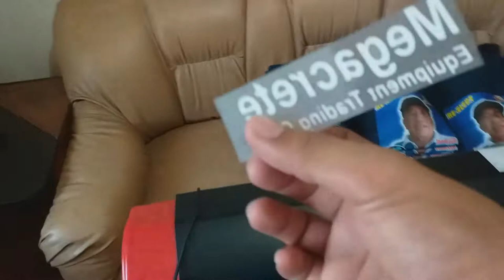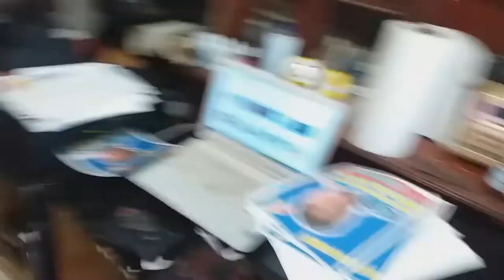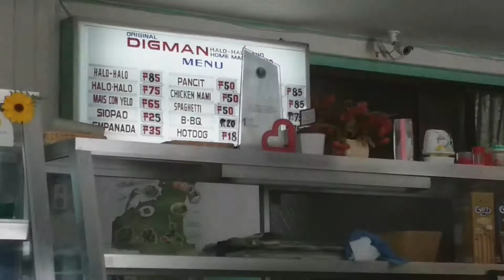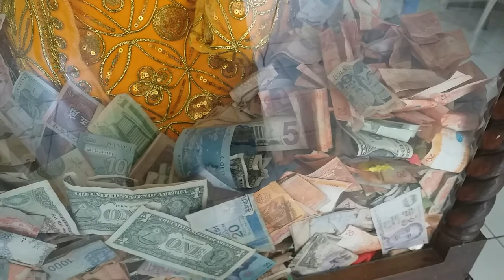Halo Halo oh Printing Tutorial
Printing Materials, para sa gustong matutu gumawa ng sariling Tshirt oh design.

Digman Halo halo sa bacoor city pang taboy sa init ng panahon